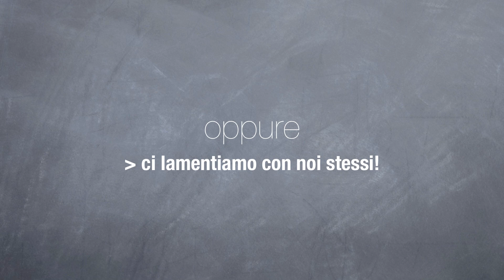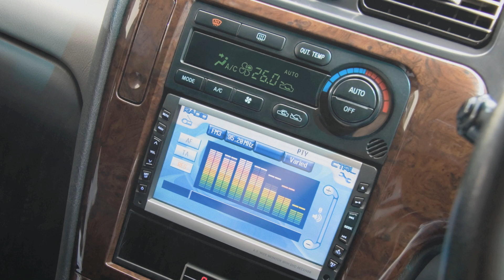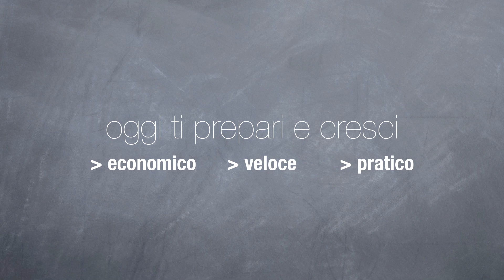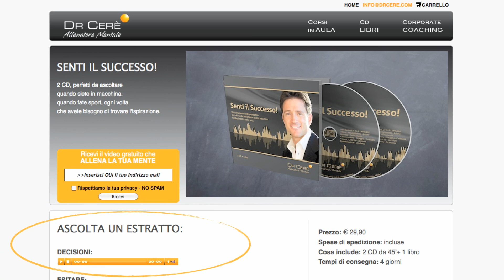Senti il successo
il doppio cd che ti aiuta ad allenare la tua mente, e utilizzare meglio tutti quei momenti dove il tuo copro è impegnato, ma la tua mente è annoiata. Come quando sei in macchina, nel traffico, o sei sui mezzi pubblici, quando vai al lavoro o a scuola, quando corri, quando fai sport, quando fai le pulizie di casa.

Vai sul sito e acquistalo a soli 29,90 €